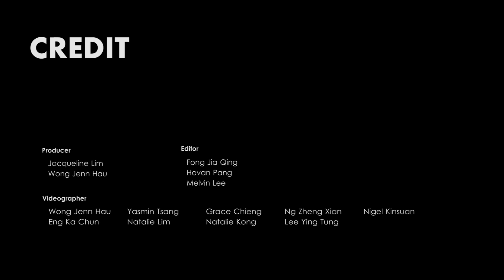2019 Red House Dancing Performance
2019 STTSS Red House Dancing Performance